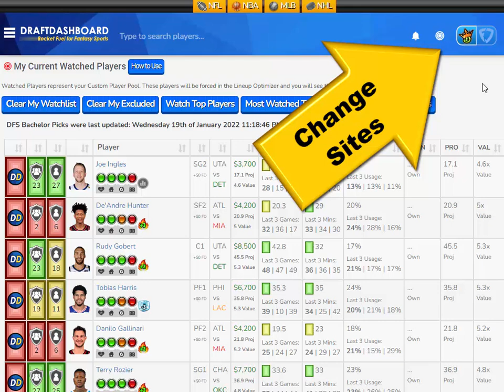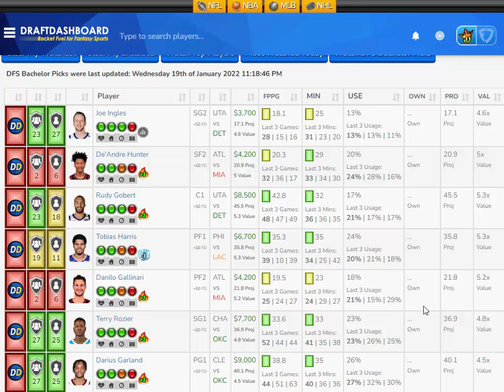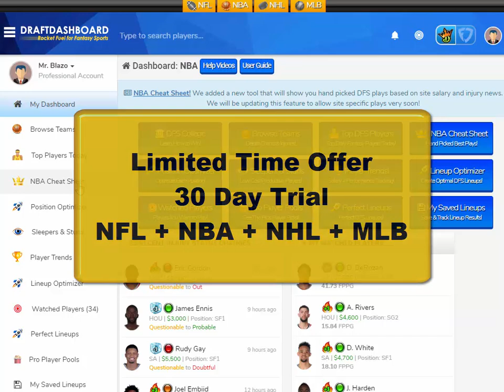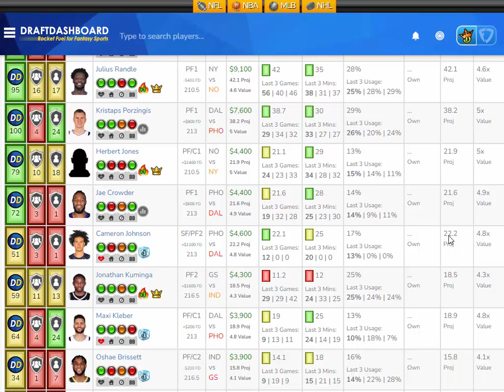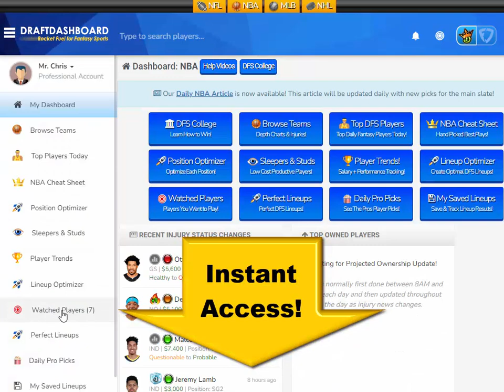NBA DraftKings Picks + FanDuel Picks 1/20/2022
NBA DraftKings Picks + FanDuel Picks 1/20/2022 Top NBA DFS Picks for Today Thursday January 20. Try our DFS Lineup Optimizer, Fantasy Basketball Advice, DFS Strategy and Winning DFS Lineups for Tonight!